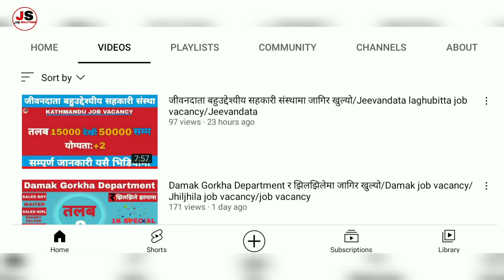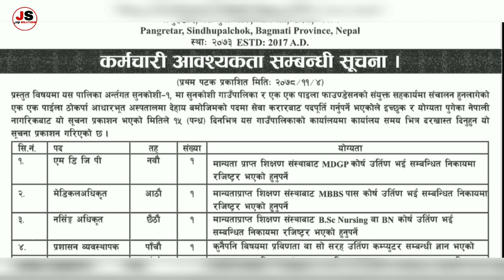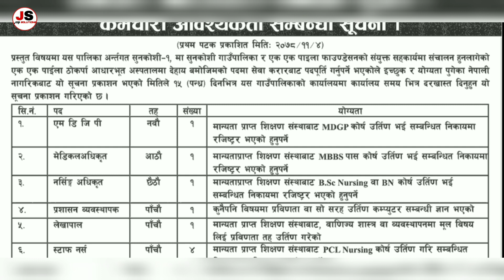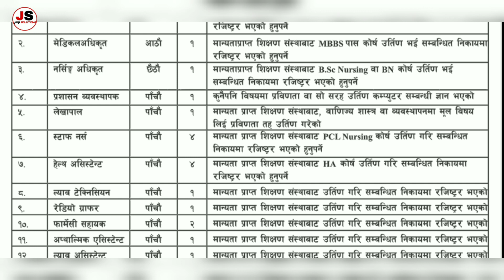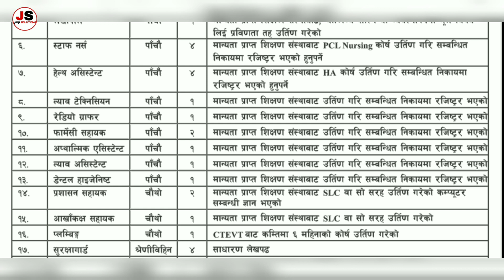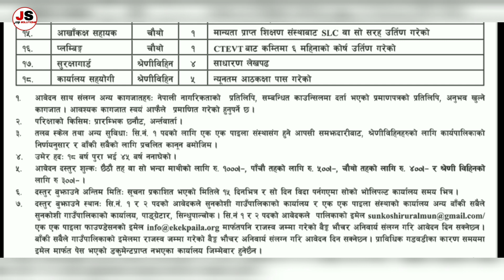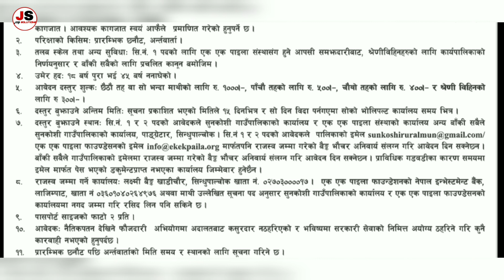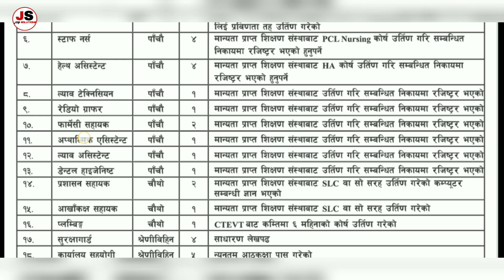सुनकोशी गापाले माग्यो विभिन्न पदका लागि ३३ जना स्वास्थ्यकर्मी तथा कर्मचारी/Bagmati Province jobs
In this video you will found सुनकोशी गापाले माग्यो विभिन्न पदका लागि ३३ जना स्वास्थ्यकर्मी तथा कर्मचारी,Sunkoshi Rural Municipality Vacancy for Various Positions,/Bagmati Province job vacancy
Hello Everyone,
new  job vacancy 2022,  Kathmandu  job vacancy 2078,  bagmati province  job vacancy 2022, sunkoshi  Rural Municipality job vacancy, job vacancy  , new job vacancy in nepal 2022,

We full fill  yours dream, so if you want any job or job sites then never miss to comment or contact with us. We provide you jobs in free so if you want to get job then visit our official sites. Also we update you about news, Coronavirus updates in Nepal so stay with us. Keep loving and supporting.